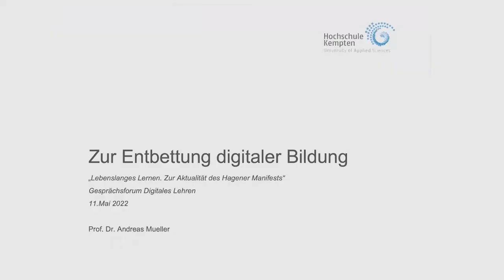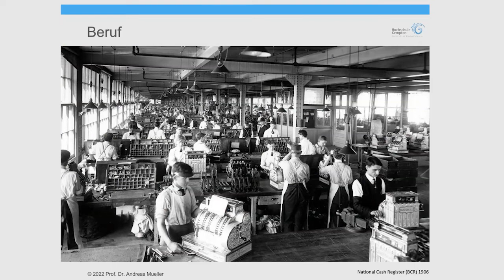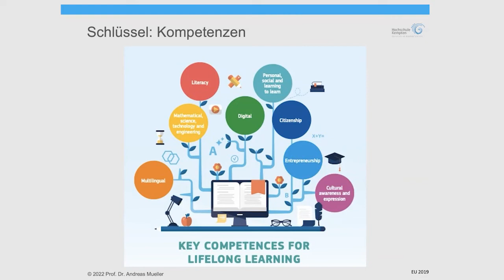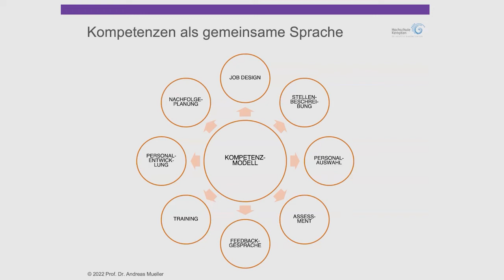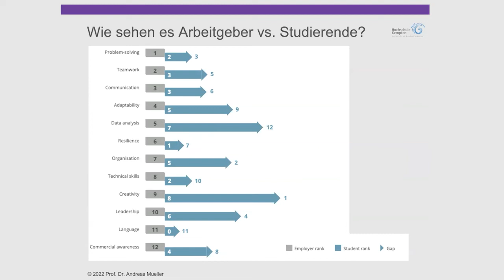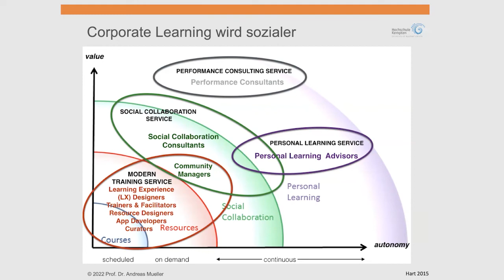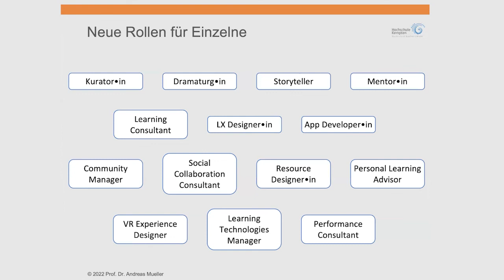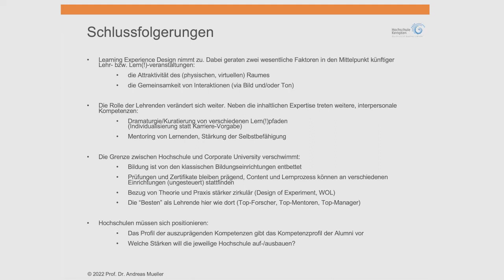Lebenslanges Lernen: Zur Aktualität des Hagener Manifests - Andreas Müller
Gesprächsforum Digitales Lehren

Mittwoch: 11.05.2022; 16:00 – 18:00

mit Eva Cendon (FernUni Hagen, Wissenschaftliche Weiterbildung und Hochschuldidaktik) und Andreas Müller (Hochschule Kempten, Betriebswirtschaftslehre)

„New Learning“ – ist das die Zukunft des Lernens? Nach den Erfahrungen aus der Corona-Zeit lohnt ein erneuter Blick ins Hagener Manifest mit seinem Konzept. Eignen sich die Thesen zur Orientierung für zukünftige Herausforderungen in der Hochschullehre? Wird sich das Verhältnis der staatlichen Hochschulen, Fachhochschulen und Corporate Universitys zu außeruniversitären Weiterbildungsangeboten ändern? Wird die Universität selbst verstärkt zu einem Ort der Weiterbildung, der auch Alumni zur Rückkehr offensteht?

0:00 Intro
0:26 Vorstellung
3:31 Fahrplan
4:04 Einbettung der Bildung
6:44 Kompetenzen
18:37 Neue Rollen
23:53 Fazit